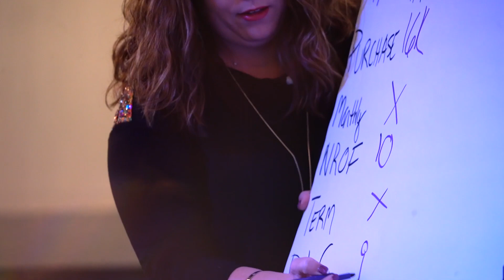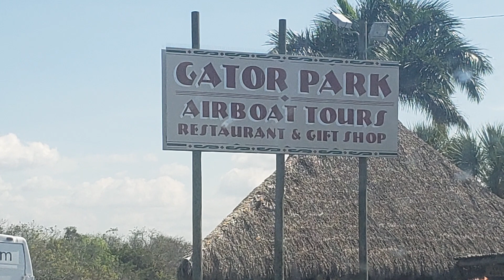Day in the Life Miami Style! Air-boating in the Everglades to Shopping the High End Design District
Day in the Life Miami Style! Air-boating in the Everglades to Shopping the High End Design District. As a real Estate investor, I have found financial freedom but I also have a freedom most don't with my time. I get to travel when I want and now I can afford to have all the experiences I want.

Come to She Buys It Live! Grab your seat before they are gone!

Are you ready to get your first deal done fast? Let's Go!

FREE FACEBOOK GROUP -Become a Real Estate Investor with Whitney Nicely is the BEST place to learn how to buy houses without money down or good credit.